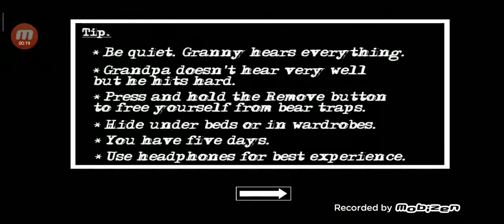Garnny game 💯 %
oq=garnny+&aqs=chrome.1.69i57j0l3.24090j0j7&client=ms-android-xiaomi-rev1&sourceid=chrome-mobile&ie=UTF-